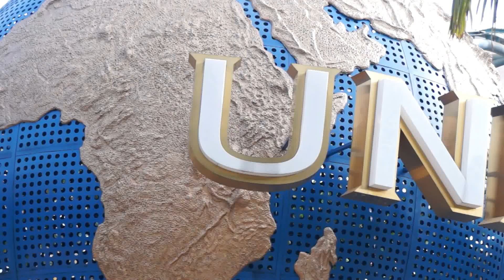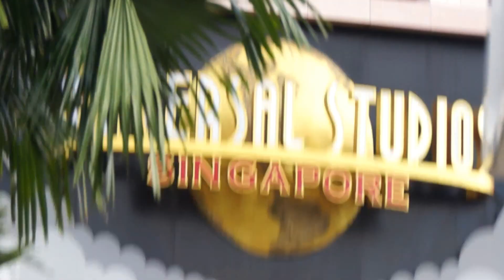Universal Studio Singapore: the second Universal Studios theme park to open in Asia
Universal Studios Singapore (simplified Chinese: 新加坡环球影城; traditional Chinese: 新加坡環球影城; pinyin: Xīnjiāpō Huánqíu Yǐngchéng; Tamil: யுனிவர்சல் ஸ்டுடியோஸ், சிங்கப்பூர்) is a theme park located within Resorts World Sentosa on Sentosa Island, Singapore. It was a key component of Genting's bid for the right to build Singapore's second integrated resort. On 8 December 2006, the Singapore government announced that the consortium had won the bid. Construction of the theme park and the rest of the resort started on 19 April 2007. It is the second Universal Studios theme park to open in Asia (Japan being the first), and the first in Southeast Asia. The official plans for the park were unveiled to the public when Universal Studios Singapore released a park map to the public on 20 October 2009. Universal Studios Singapore has since attracted more than 2 million visitors in the 9 months from its opening.